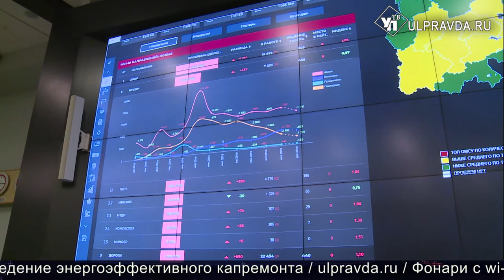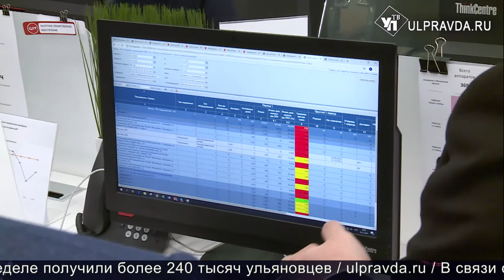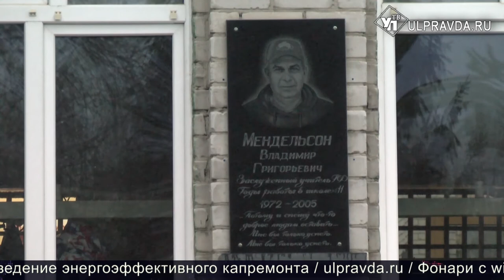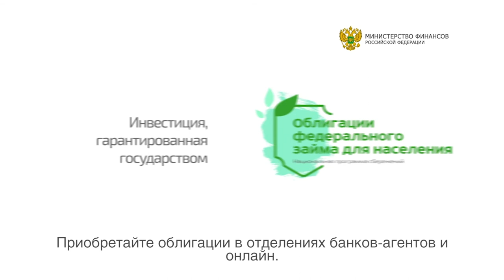Итоги дня от Ulpravda.ru. Принятие бюджета, ульяновская навигационная система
Смотрите сегодня в выпуске:
Ульяновские парламентарии приняли проект бюджета во втором чтении;
За обстановкой на дорогах Ульяновской области будут следить из космоса;
Вчера - дипломы, сегодня - служба. Из Ульяновска на службу отправился эшелон военных связистов;
По крупицам. Ульяновцам помогли  найти родственников, пропавших  в годы Великой Отечественной Войны.
В Москве проходит Международный форум «Транспортная неделя - 2019». В нём принимает участие губернатор Ульяновской области.  Сергей Морозов выступил на конгрессе, посвященном развитию системы ГЛОНАСС, и обозначил ряд направлений, которые актуальны для субъектов. На следующий год только по нацпроекту «Безопасные и качественные дороги» в Ульяновской области должны привести в порядок ещё не менее ста километров дорог.
Ульяновские чирлидерши стали лучшими на фестивале-конкурсе «Гран-при Приволжья». Соревнования прошли в Пензе. Ульяновские спортсменки покоряли спортивно-танцевальный олимп Поволжья в командном зачете. По итогам конкурса им удалось обойти конкурентов сразу в нескольких номинациях: в «Чир-джаз-двойка» и «Чир-фристайл-группа (бэби)» они выиграли золотую медаль. В «Чир-фристайл-группа (мальчики-девочки) уступили только победителю и заняли второе и третье места. Всего в соревнованиях приняли участие 23 девочки в возрасте от 5 до 13 лет. В 2020 году Федерация чир спорта ульяновской области планирует поездку на соревнования спортивного мастерства «Волжские просторы» в Самаре, а также участвовать и бороться за победу на главном олимпе страны - Всероссийских соревнованиях по чир-спорту в Москве.